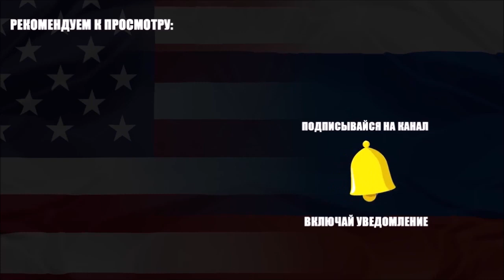РЕАКЦИЯ ИНОСТРАНЦЕВ НА Miyagi & Andy Panda Freeman 720p